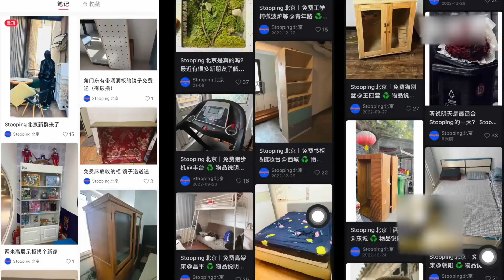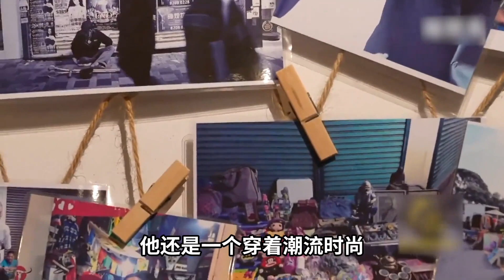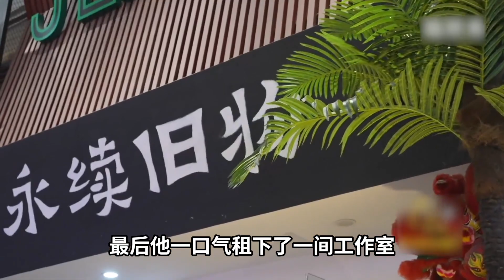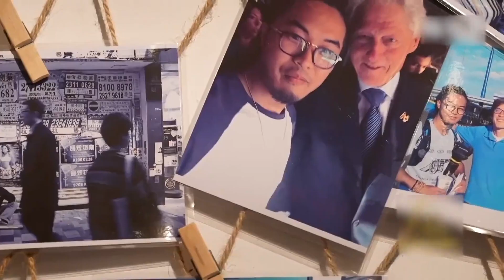现在的年轻人宁愿捡垃圾都不加班，有的人为了捡垃圾工资都不要！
人生短短30000天 - 总有一部纪录片让你留下遗憾